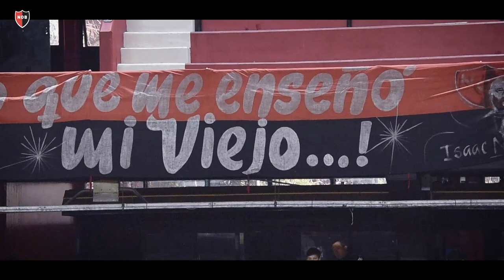Newell's 7 vs Deportivo Riestra 3 | Futsal AFA 2018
¡Goleada leprosa! Newells goleó 7-3 a Deportivo Riestra para seguir siendo líder en el FutsalAFA tras once jornadas.
Goles: Bernardo Araya (2), Lucas Testoni, Mariano Sabia, Lautaro Marchín, Augusto Van de Casteele y uno en contra.
Video: Gustavo Acuña